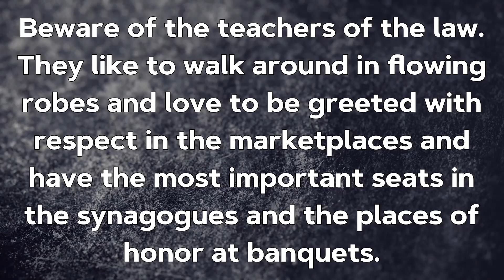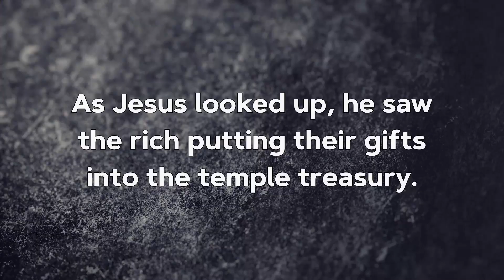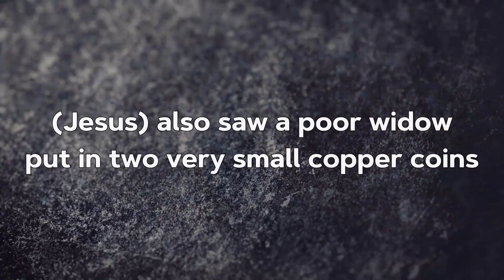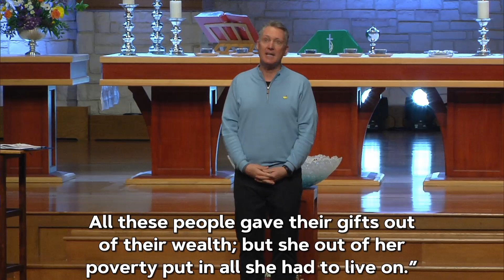Hineni: Here I Am... To Give - Sermon C | Feb 05. 2023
Sermon delivered by Pastor Scott Suskovic.